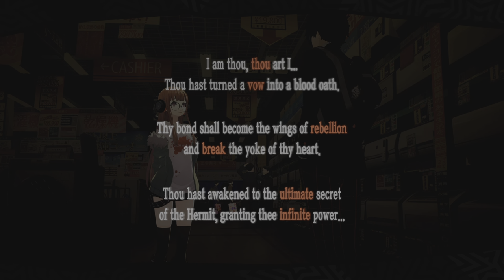Futaba's Second Awakening | Persona 5 Royal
Futaba's come so far since her Palace.